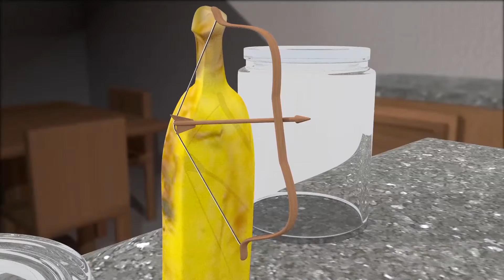Animated Redo of Epic! Move Scene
This is a recreation of a scene from the movie Epic using Vray and Maya.